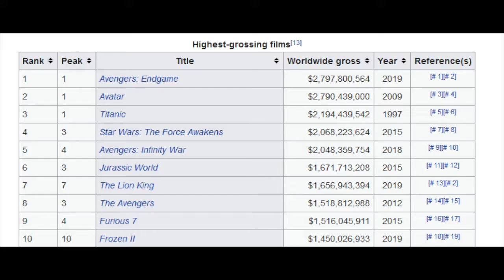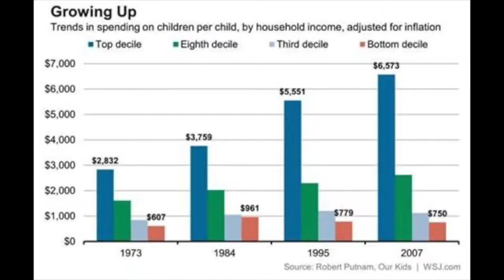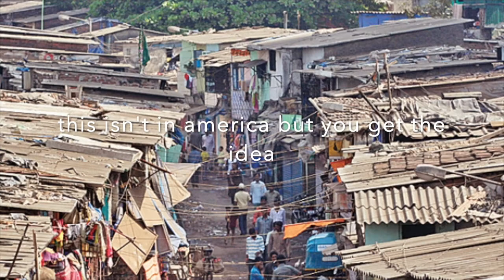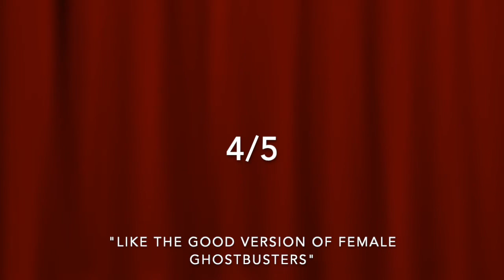sdg reviews- snowpiercer